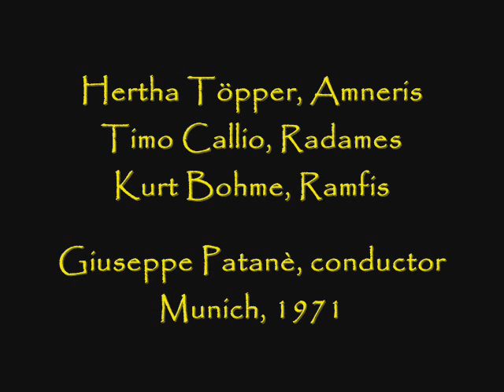Hertha Töpper sings Act IV, scene 1 "Aida"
From a 1971 performance in Munich, here is an all German cast performing this excerpt from Verdi's "Aida". Giuseppe Patanè conducts.